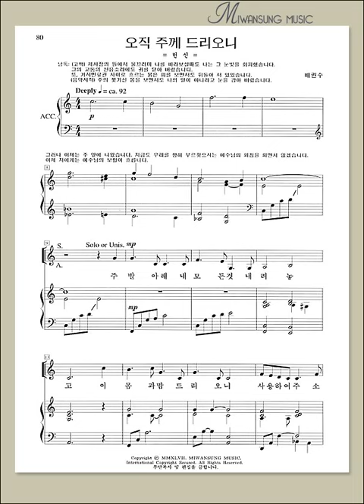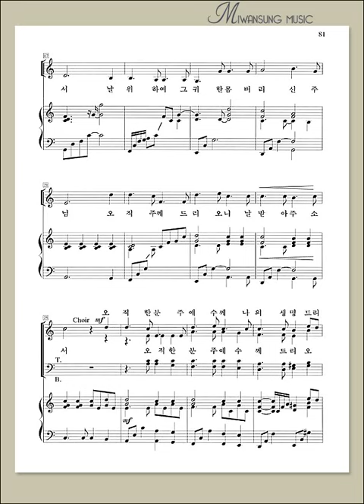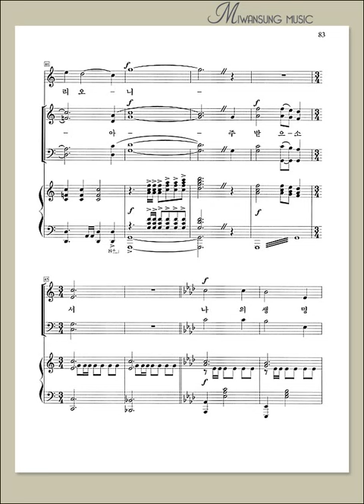절기별 찬양곡집 2 / 오직 주께 드리오니 / 소프라노파트